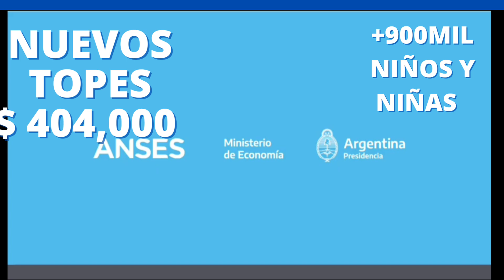ampliación de las asignaciones familiares de trabajadores y trabajadoras registrados SUAF